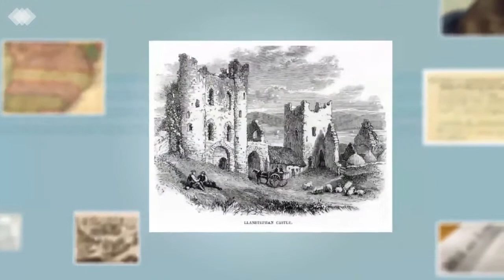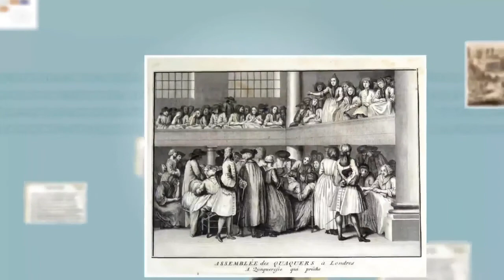GENEALOGY ADVENTURES 07/11/2021